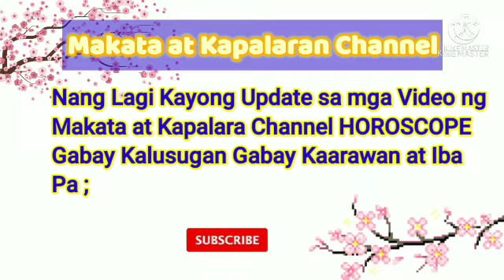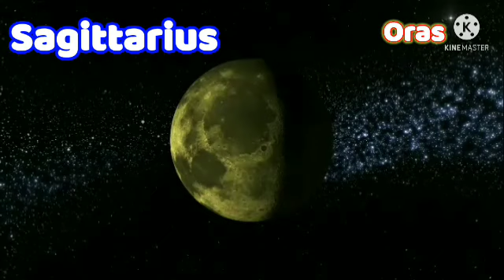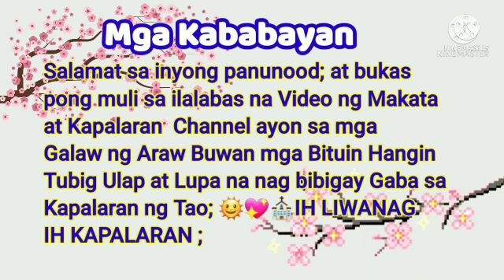Oras Positibo Paglalaro ng PERA March 19, 2022